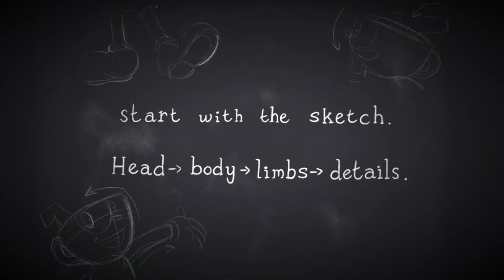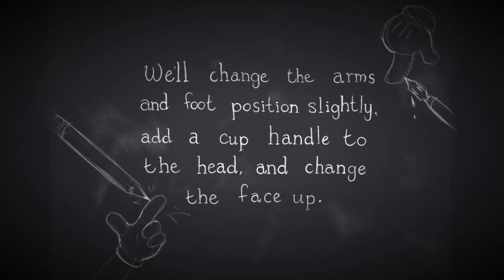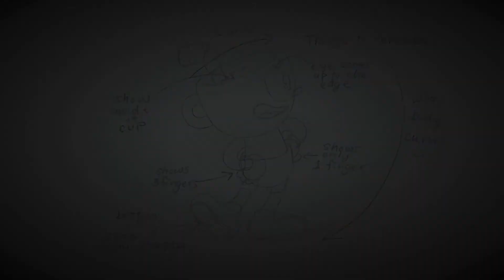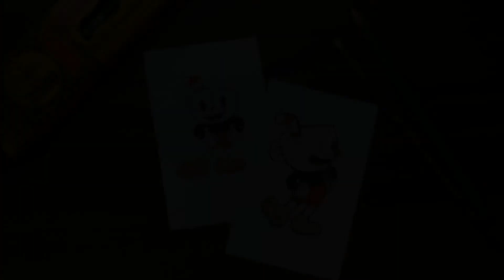How to Draw Cuphead - A Rubber Hose Tutorial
This video shows you two different ways to draw Cuphead. This is my first time recording a how-to video, and it's very different from teaching someone how to draw in person, so I'm trying to figure out the best way to record these. In the first half of this video, the recording angles and drawing techniques are a little different from the second half, so let me know which style you prefer, and I'll decide what's best for future videos :)
Show me your art on instagram!

Music from youtube's library